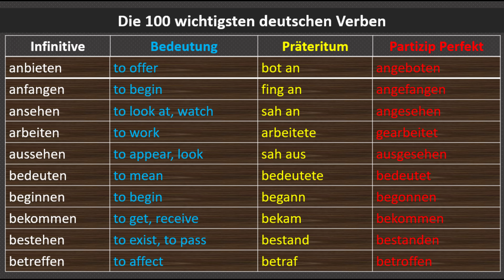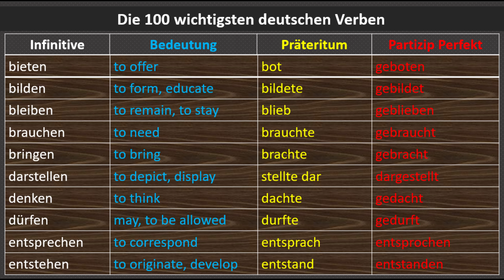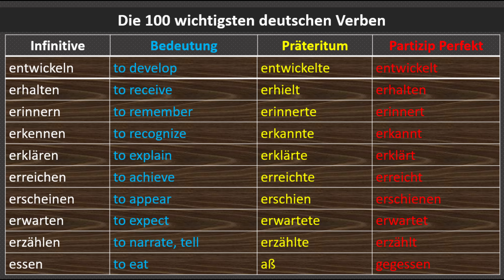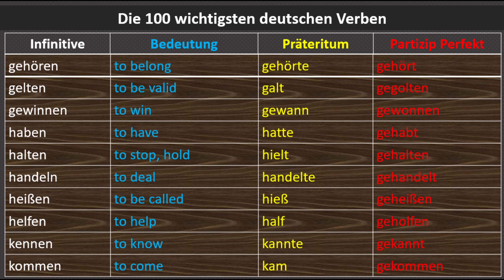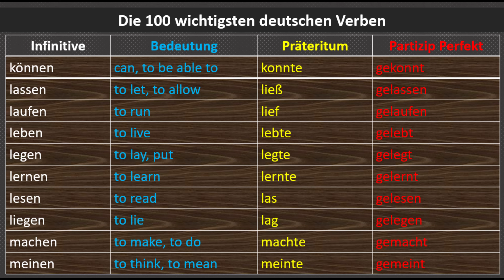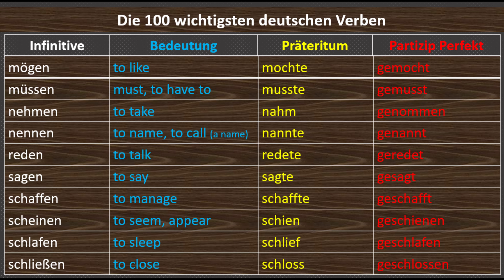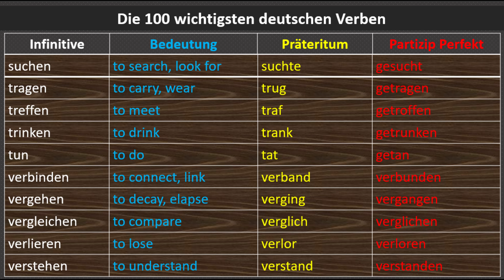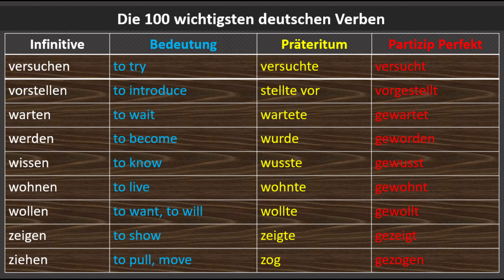Die 100 wichtigsten deutschen Verben | Meaning | Präteritum | Partizip Perfekt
Most important german verbs with their meaning, past tense, past participle and pronunciation. Very helpful for beginners.
Basic German
Different ways to tell time in German | how to describe the general time of the day